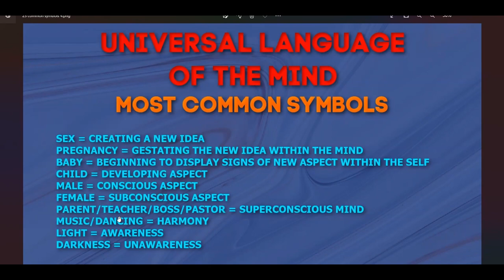Dream Symbol: MUSIC = Harmony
Music in a dream will represent harmony within the self.